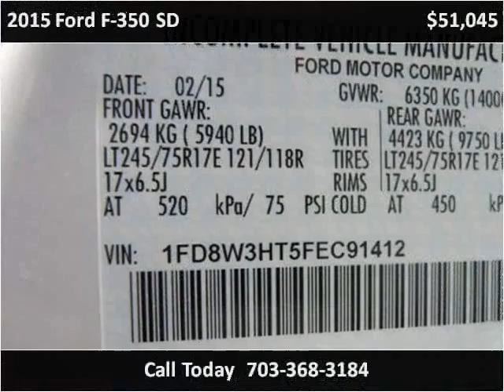2015 Ford F-350 SD New Cars Manassas VA